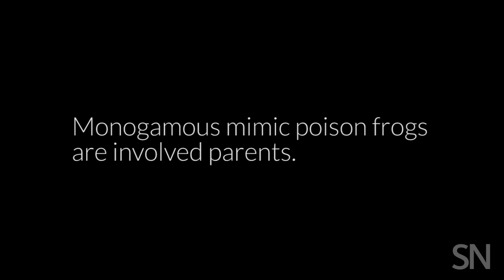These tadpoles are high-maintenance | Science News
Tadpoles beg so frantically among mimic poison frogs that researchers check to see whether they’re just scamming.

Story: Susan Milius
Production: Helen Thompson
Video: Miho Yoshioka
Images: Adam Stuckert, Evan Twomey & Jason Lee Brown